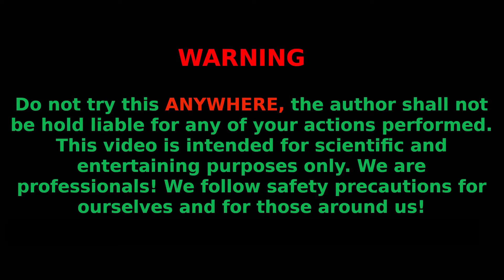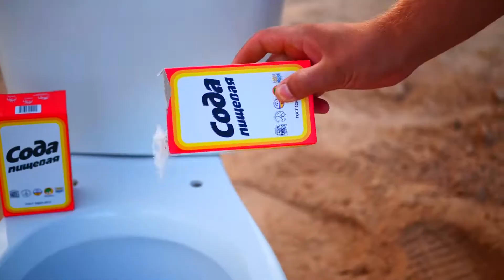Experiment Coca Cola, Fanta, Pepsi, Schweppes, Indi and Mentos vs iPhone 11 in Toilet! - My Exprim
Experiment Coca Cola, Fanta, Pepsi, Schweppes, Indi and Mentos vs iPhone 11 in Toilet!